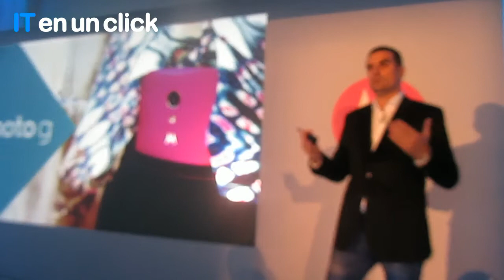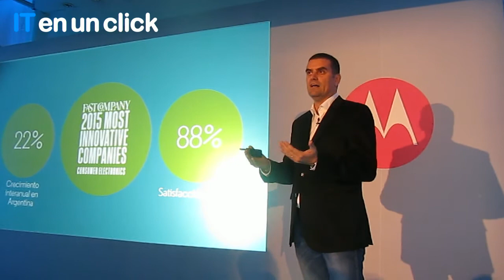Lanzamiento Moto G 3ra Generación (Parte 1/3)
Germán Greco, Gerente General de Motorola, realiza una breve introducción sobre la evolución de la gama Moto con el paso del tiempo.